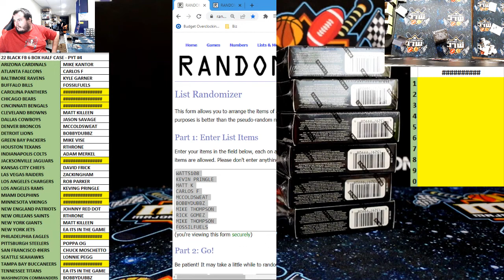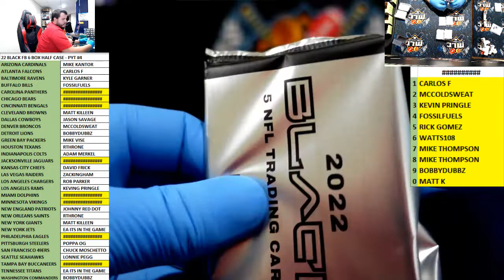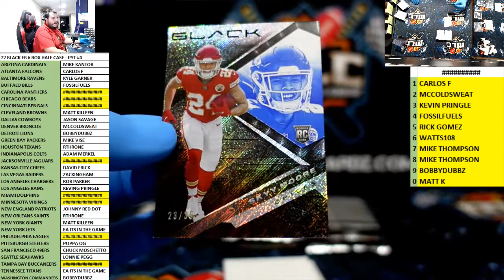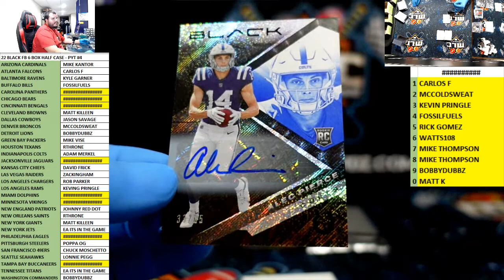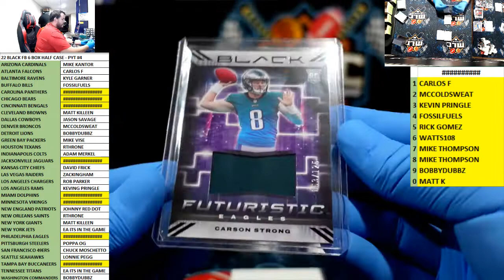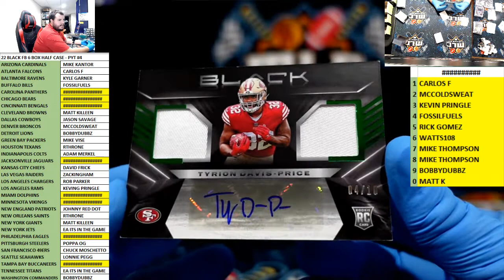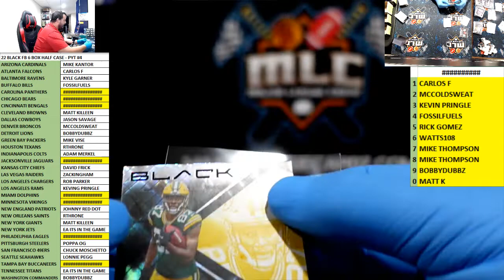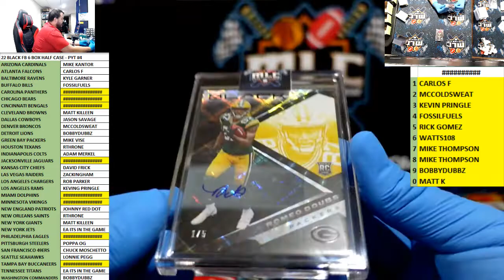22 BLACK FB 6 BOX HALF CASE - PYT #4